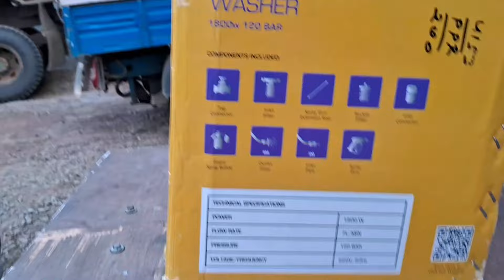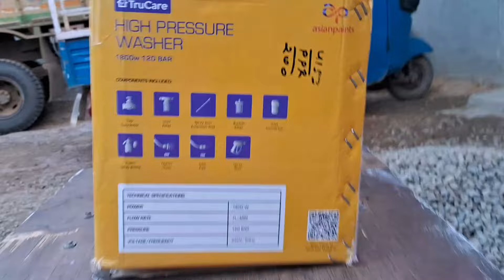Cheapest Car Washer By Asian Paints TruCare || Best in it segment